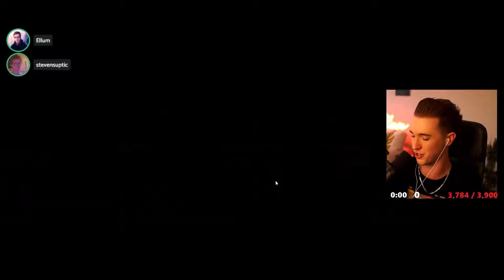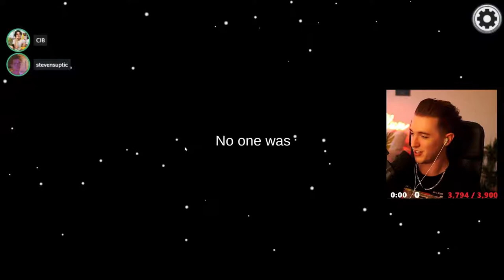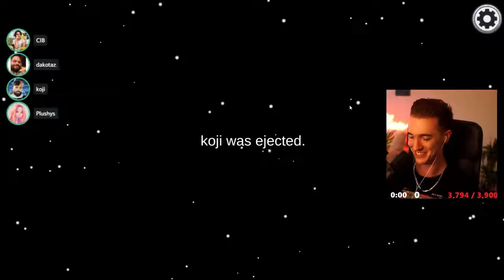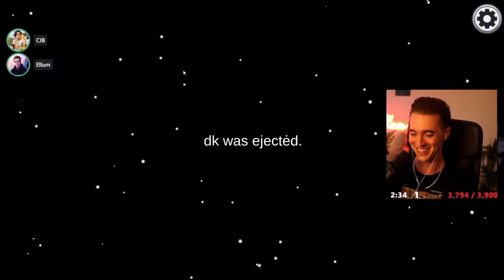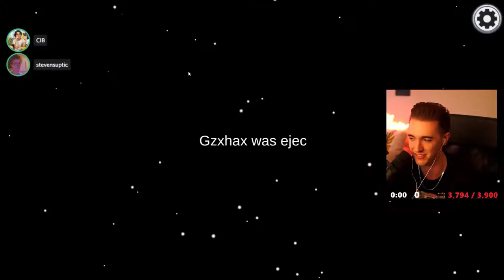Among Us - Gameplay #04